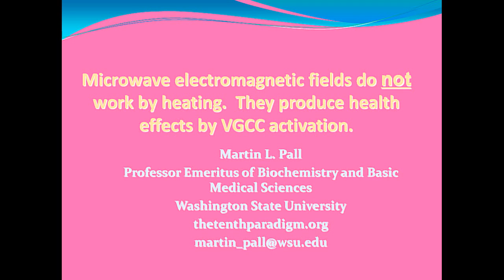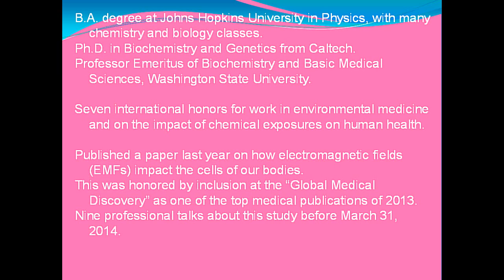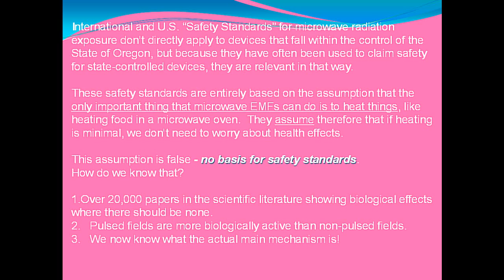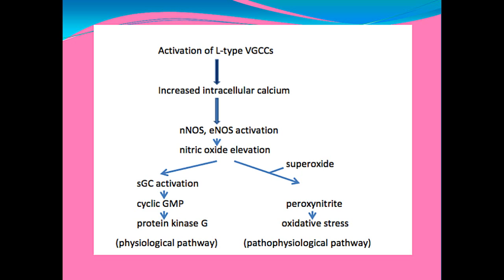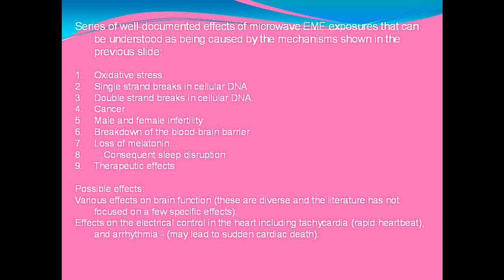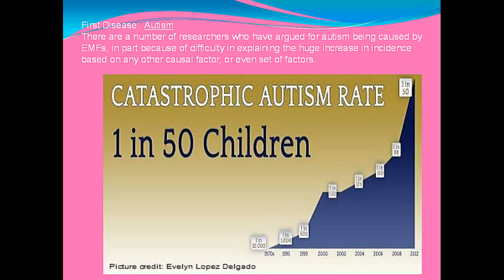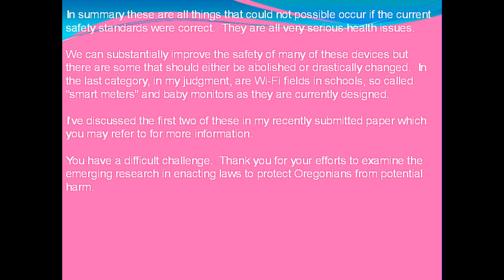Wireless Radiation Causes Health Effects Via VGCC: Dr. Martin Pall PhD.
As presented to the Oregon State Legislature House Committee on Health Care. 2014.